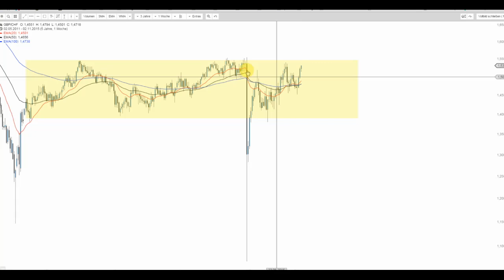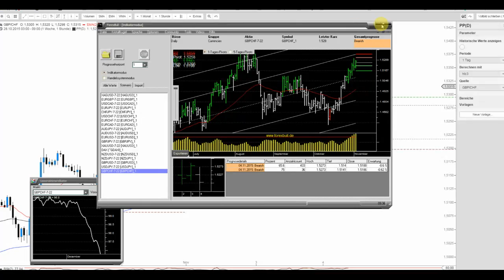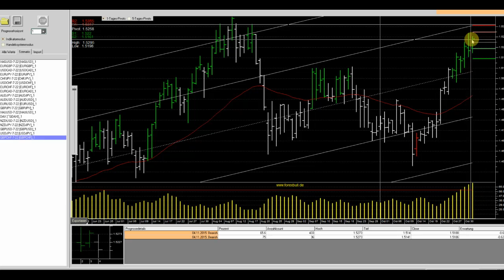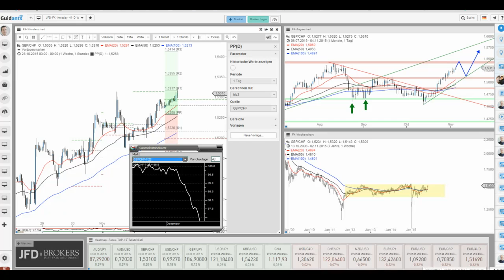JFD Devisenradar: GBP/CHF im Aufwärtsbewegungsrausch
Nach der gestrigen Beschau des Cables heute ein wahrhaft starker Gegenpart mit sehr trendstarkem Verhalten seit einiger Zeit. Doch wo liegen die Ziele beim GBP/CHF?